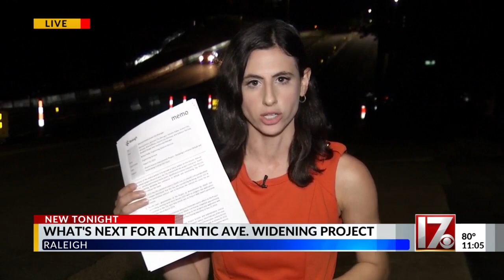Atlantic Ave. widening project